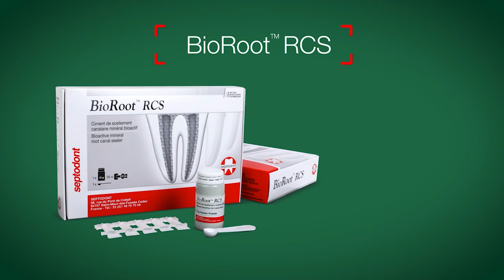BioRoot RCS ( Septodont ) Préparation